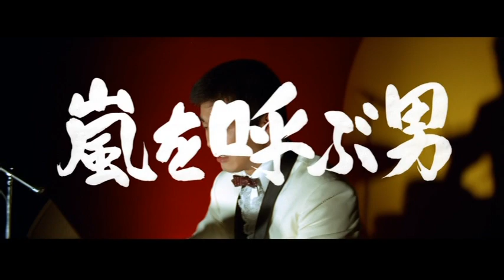The Man Who Causes A Storm (Arashi O Yobu Otoko, 嵐を呼ぶ男) 1966 trailer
Directed by Toshio Masuda (舛田利雄) and starring Tetsuya Watari (渡哲也), Izumi Ashikawa (芦川 いずみ), Meiko Kaji (梶芽衣子) and Tatsuya Fuji (藤竜也).